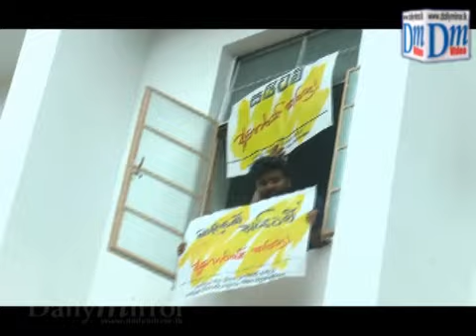Protesting students barge into Health Ministry